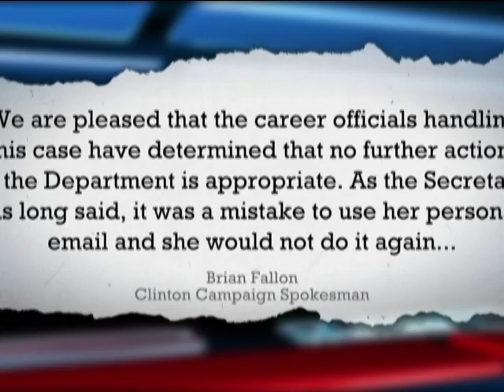FBI, 힐러리 클린턴 기소 안해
FBI가 힐러리 클린턴의 이메일 스캔들에 관해 기소하지 않을 것이라고 밝혔습니다. 김하늘 기자의 보돕니다.
The FBI is not recommending charges concerning Hillary Clinton’s email scandals. Reporter Sky Kim brings an update on the situation.